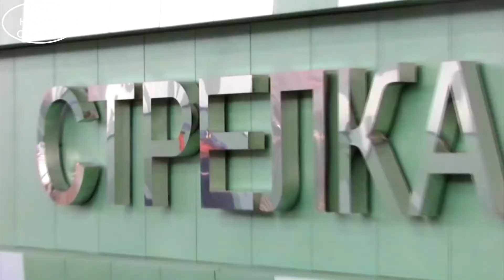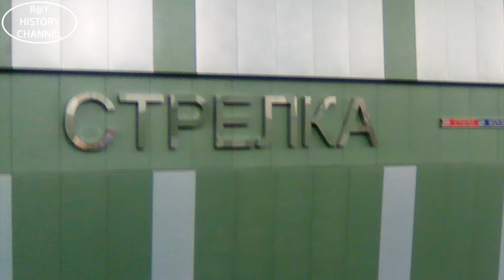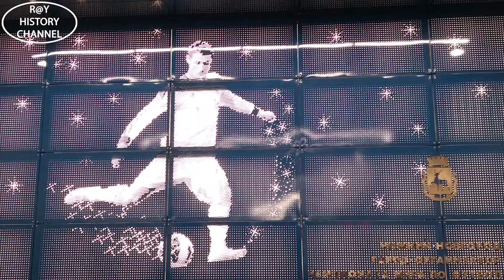Станции Нижегородского метрополитена | Стрелка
Осторожно! Двери закрываются. Следующая станция "Стрелка"!